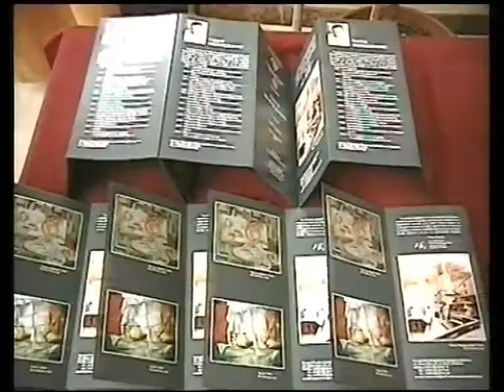Vasile Movileanu - Expozitie personala orasul Sibiu Romania